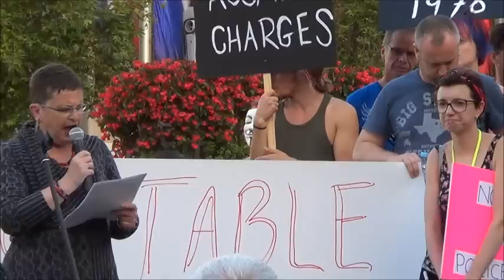Darlinghurst.Tv The Protest About Police Violence At Mardi Gras 2013 Taylor Square Karl & Irene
Darlinghurst.Tv The Protest About Police Violence At Mardi Gras 2013 Taylor Square Karl Hand & Irene Doutney